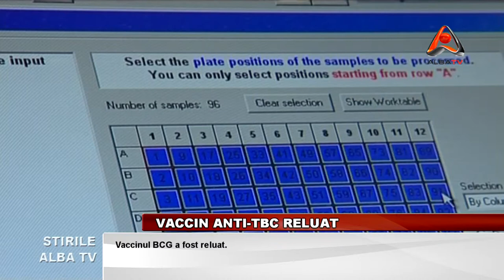VACCIN ANTI TBC RELUAT